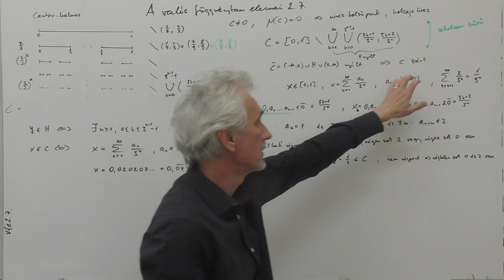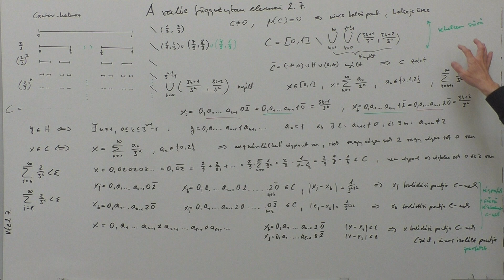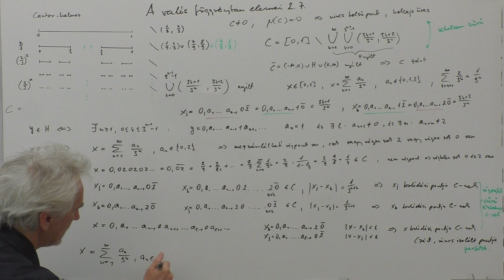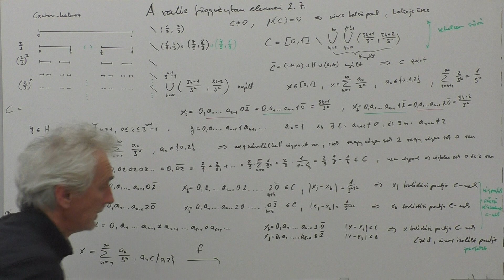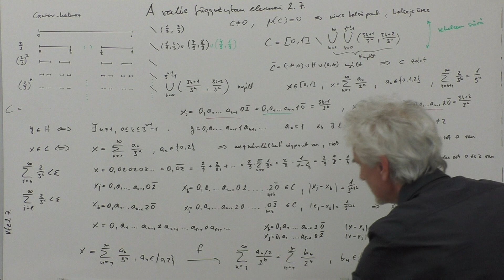A valós függvénytan elemei 2.8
Cantor-halmaz II.